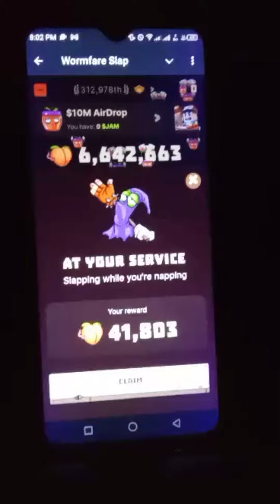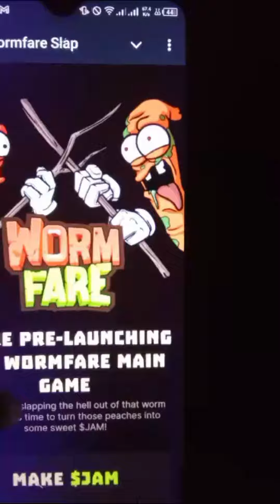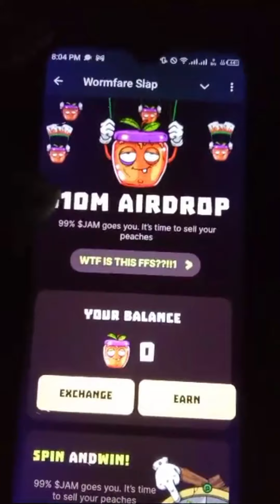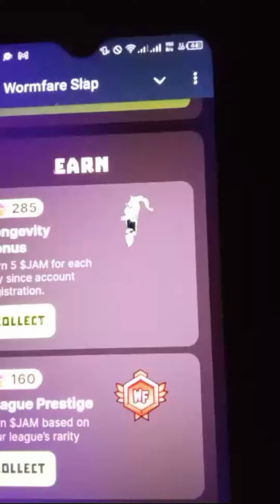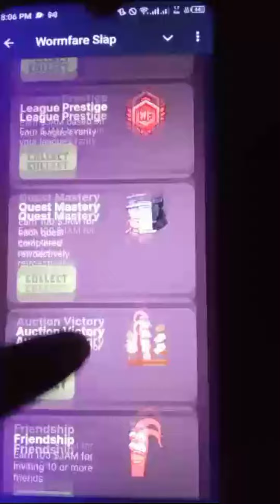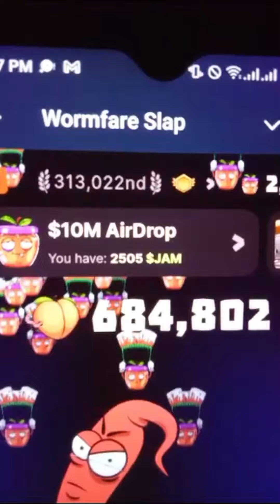How to Convert Wormfare Slap Peaches to Jam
Starting from today, July 16, Wormfare Slap players will be offered the opportunity to convert the peaches they have earned relentlessly slapping the Worm into Jam. Also, a new DROP tab will appear in the app.

Peaches to Jam conversion rate: 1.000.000 peaches equals 10 Jam

😉Let's slap the Worm together!✋🍑🤚      🔥First Slap grants 25k juicy peaches!🍑🍑💰